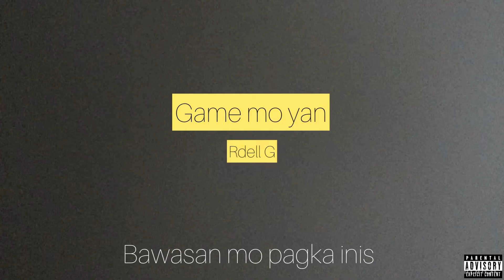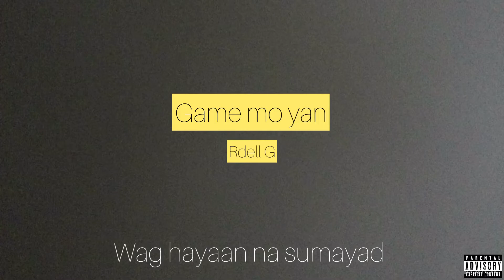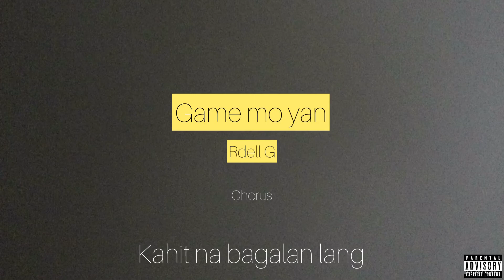Rdell G : Game mo yan ( Audio Temporary )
Motivational type song
Game mo yan by Rdell G from 4707